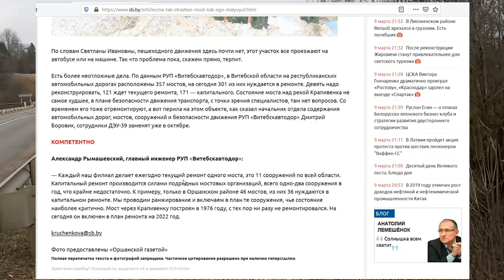Что стало с крапивенским мостом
Помните мост через р.Крапивенка, ремонта которого я так активно добивался в 2019-м году?
На основании ответа от комитета по архитектуре и строительству  Витебского облисполкома, в конце сентября-октябре 2019 пешеходную часть моста отремонтировали и она снова стала открыта для пешеходов, но так ли это на самом деле, сегодня я решил это проверить.

                1JGTzAY2CirsrrjjGogKReejotGfbNfpWA
DOGE - DL1BYNfptu8AhPkZ3CMzxMCkvNSG6TNDSN
XRP (Ripple) - rfqXe2DShTNfcRtKZrYifkdHNnRRq4FJV2
WebMoney:
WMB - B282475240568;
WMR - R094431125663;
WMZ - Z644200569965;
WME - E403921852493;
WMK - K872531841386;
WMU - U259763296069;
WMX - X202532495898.